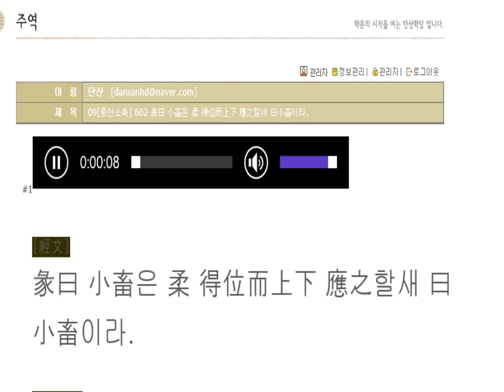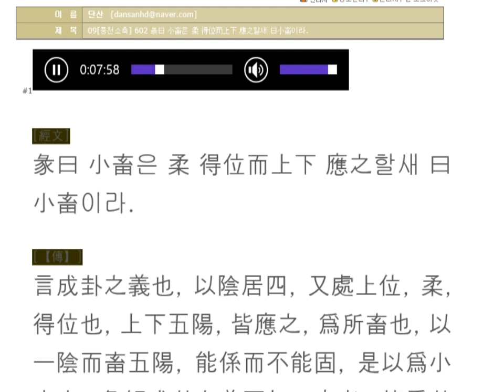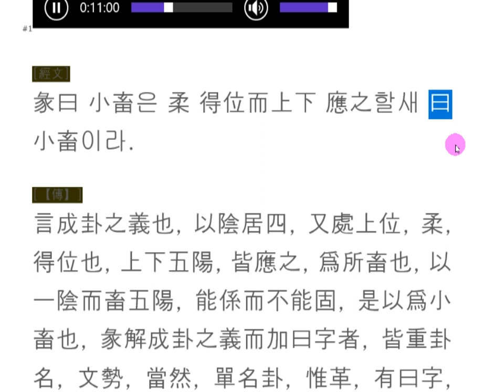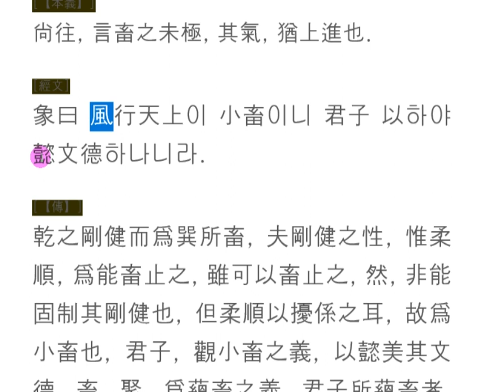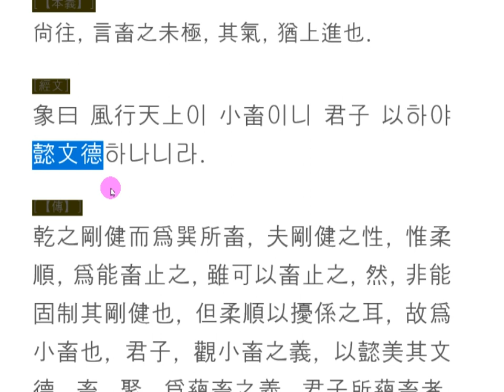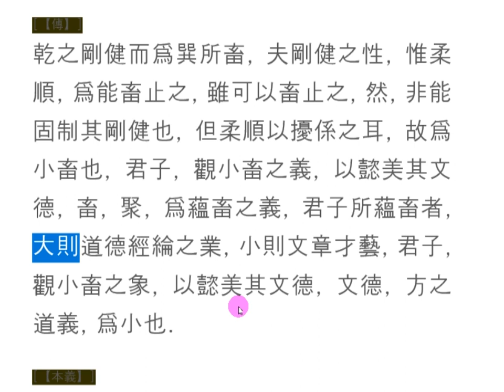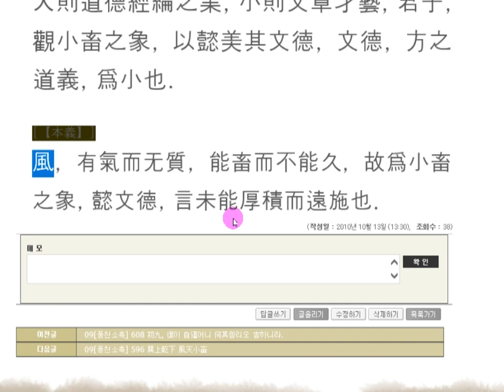주역강독 : 09[풍천소축] 602 彖曰 小畜은 柔 得位而上下 應之할새 曰小畜이라.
小畜(소축) 작은 것이 모여지다.
작게 모아지다.